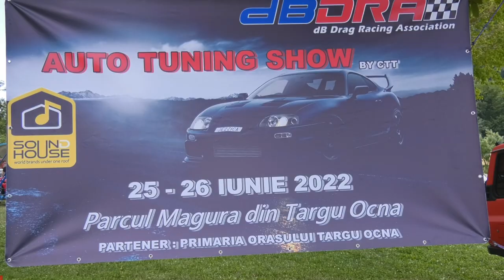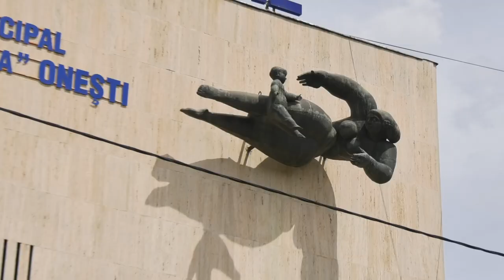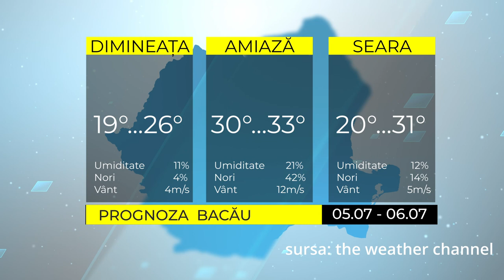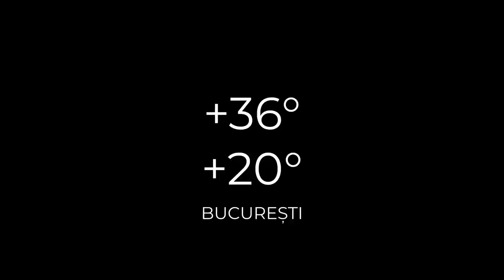ȘTIRILE ACUM TV | 05-06.07.2022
Iată care sunt cele mai importante titluri ale ediției:

- Două zile pline de distracție și voie bună a Tg Ocna
- Simpozionului cultural ”Pe-un picior de plai, pe-o gura de rai - Manastirea Casin Vatra de spiritualitate”
- Spitalul ”Sf. Ierarh dr. Luca” va avea echipamente medicale moderne